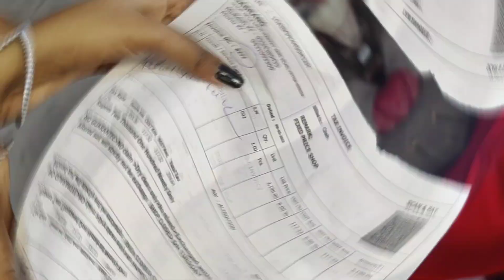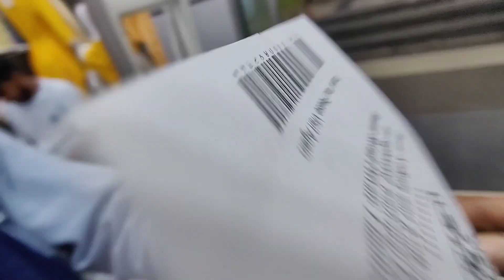Holi ka shopping karne chale ka????...😂 Holi shopping vlog....shopping hi shopping 🛍️happyholi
Kapra kharid liye na aap log holi ke liye?? Agr haa to comment section me bta digiye😂 Naya kapra rangeela krne ke liye taiyaar ho jayiyega ❤️
Happy holi Aap sabhi ko..❤️